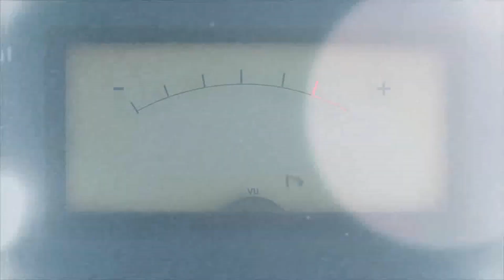Thales e Thom - Amor de Ouro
Artista - Thales e Thom.
Contato para Shows (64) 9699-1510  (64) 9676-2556
Música - Amor de Ouro
Gravação e produção - Rogério Almeida
Filmagem - Danilo Souza